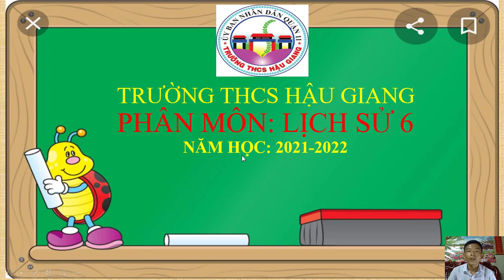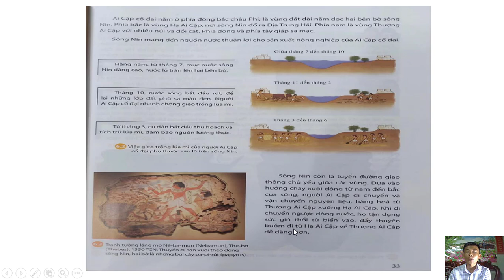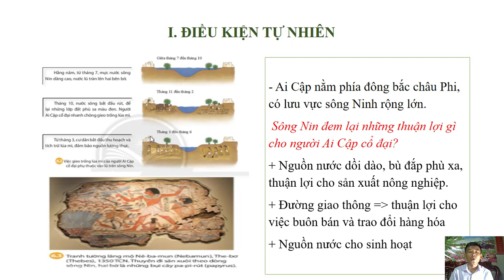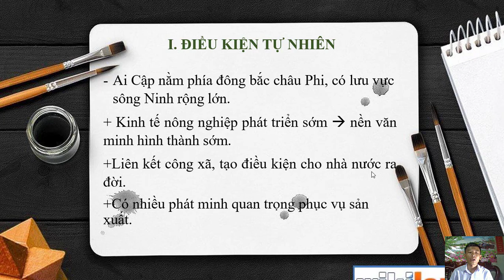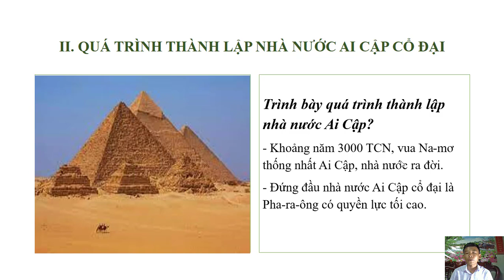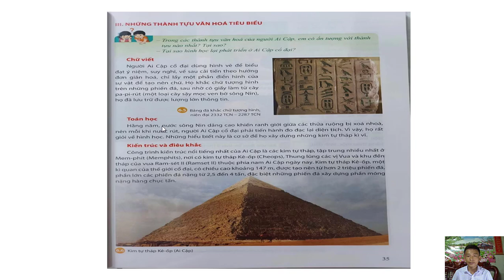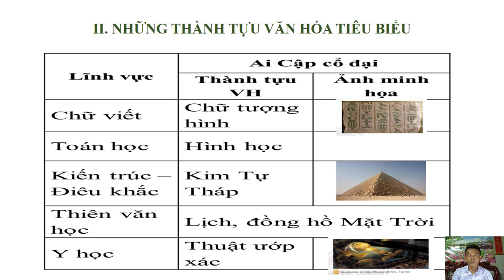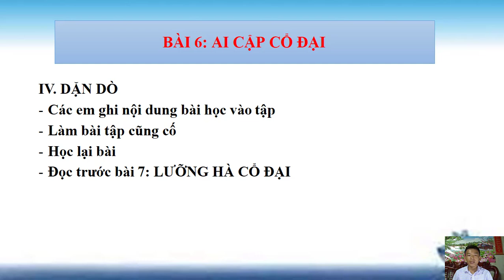Chủ đề: Bài 6. Ai Cập cổ đại GVTH: Thầy Trình